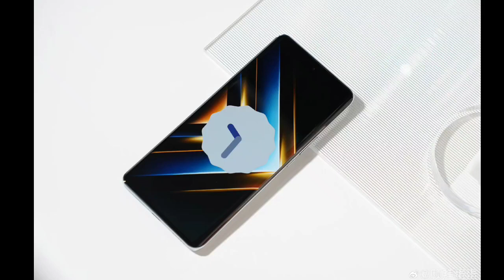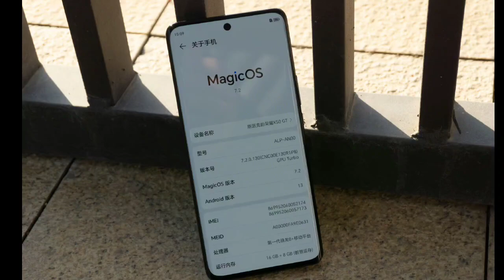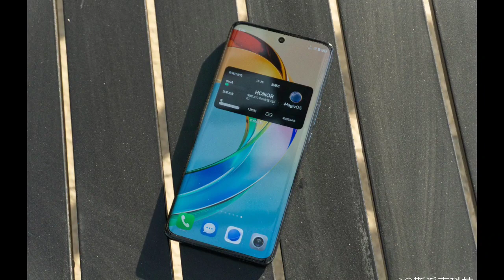Honor X50 GT: First Look - Reviews Full Specifications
The Honor X50 GT starts at CNY 2,100 ($309) for the 12GB + 256GB variant. The 16GB + 256GB and 16GB + 512GB configurations are priced at CNY 2,399 ($337) and 2,599 ($365) respectively. The top-end 16GB + 1TB variant carries a price tag of CNY 2,899 (~$408). The smartphone is offered in Midnight Black and Star Wing God Of War color options. It is up for pre-sale starting today with open sales commencing from January 9.